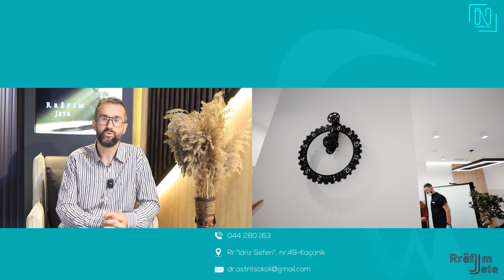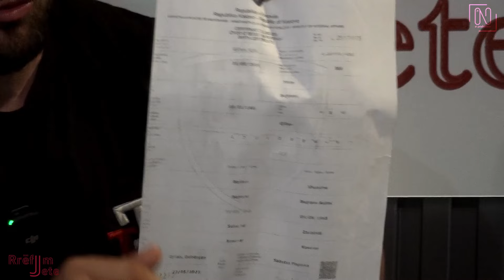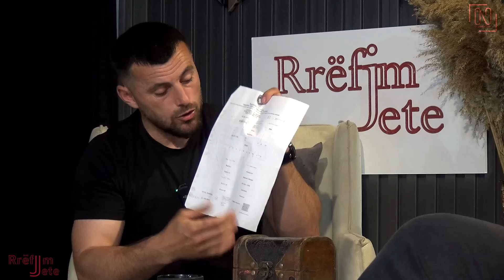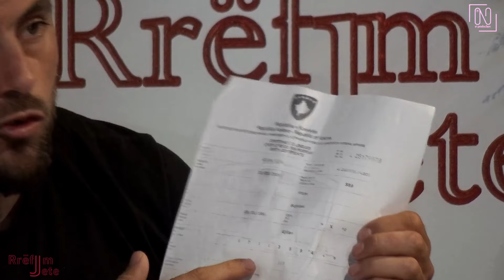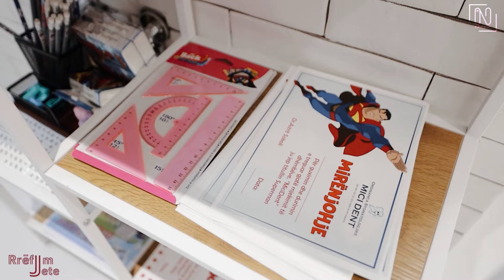Rrëfim Jete 35 vjeqari pa dokument identifikus Fitim Bajrami